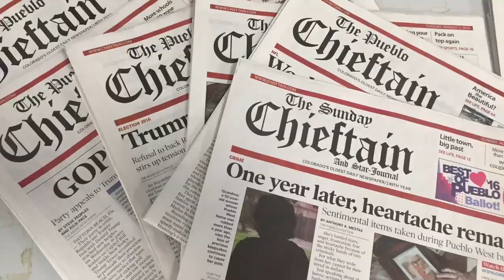Shooting on Pueblo's North Side investigated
Jon Pompia, Dec. 2, 2016 - MORE DETAILS